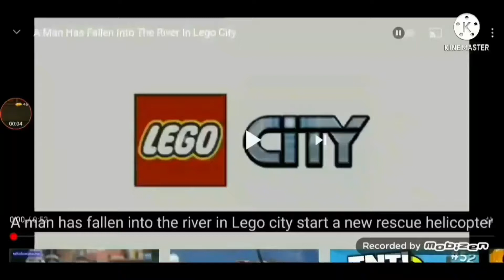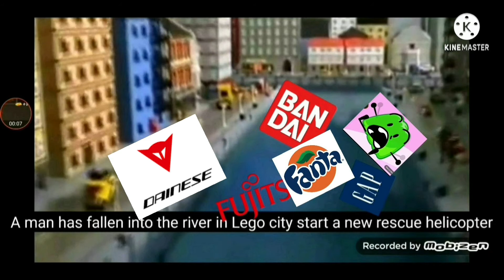numberblock 4's everything has fallen into the river add round 10